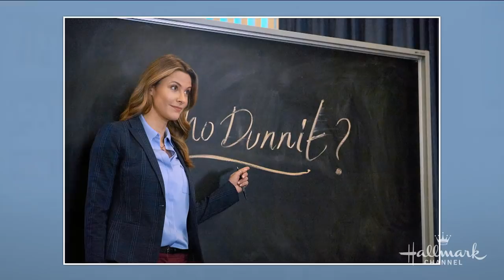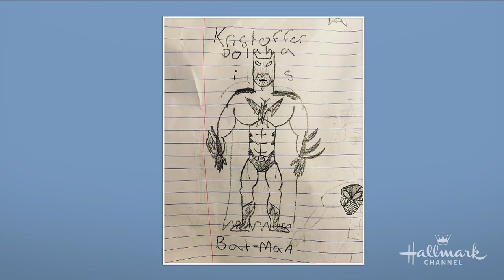Kristoffer Polaha talks "Mystery 101" - Home & Family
Actor Kristoffer Polaha stops by to talk about his Hallmark Movies & Mysteries Movie, "Mystery 101" and even gets a special message from a co-star.